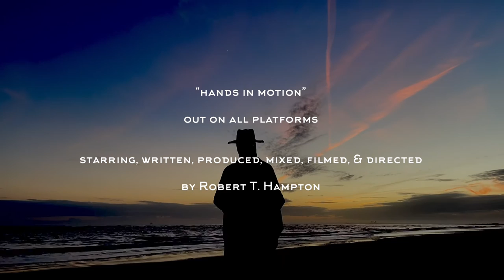Robert T. Hampton - hands in motion (Short Film)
“hands in motion” created by Robert T. Hampton out on all platforms.

filmed & directed in Sullivans Island.

love
       -RTH